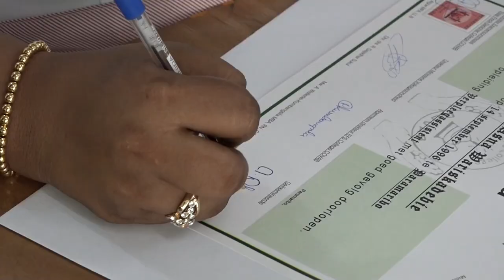23 6 2023 Covab levert 78 geslaagden af